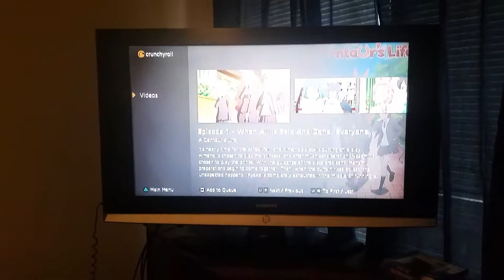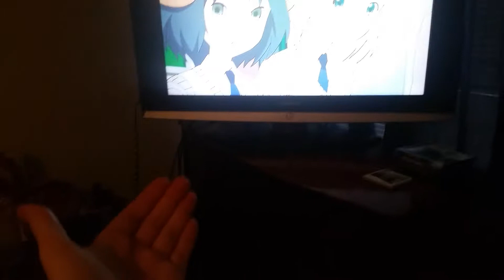This is true anime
I CAN'T STOP WATCHING THIS